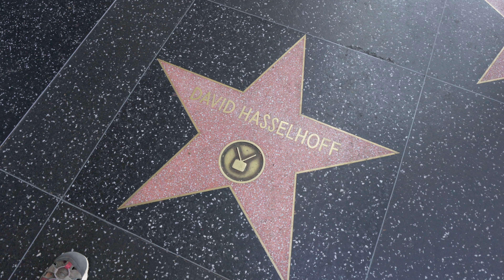Západem USA 2017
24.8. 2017 - Odlétáme vstříc západu USA..